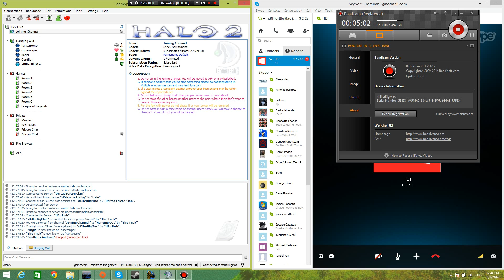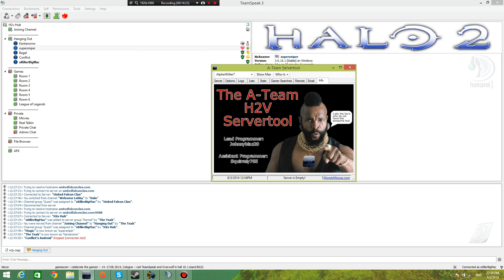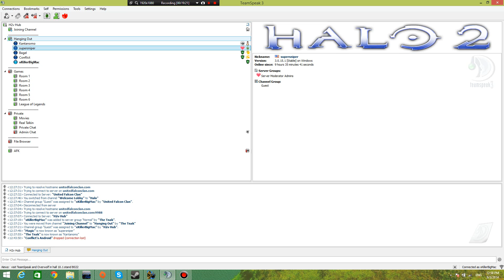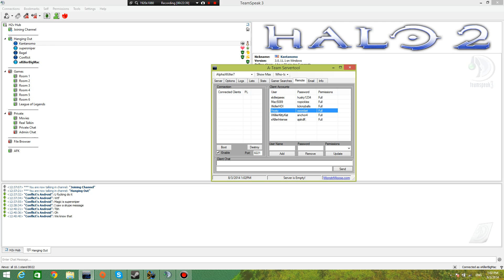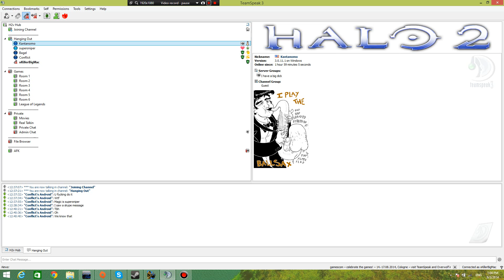Teamspeak/Skype: Katanomo, iSuperSniper and XKillerChakra